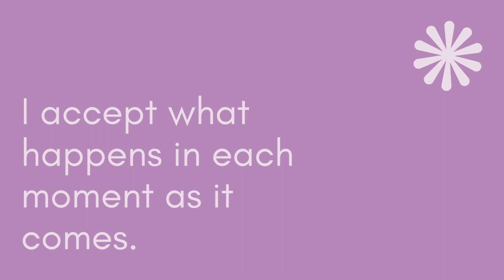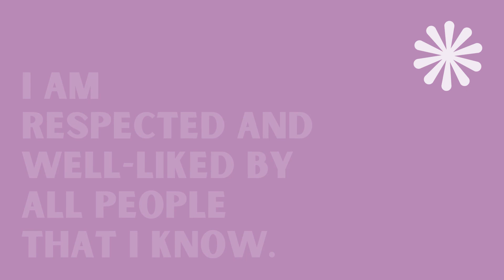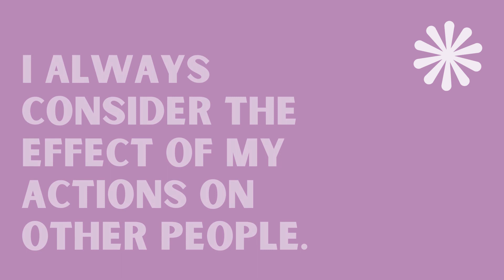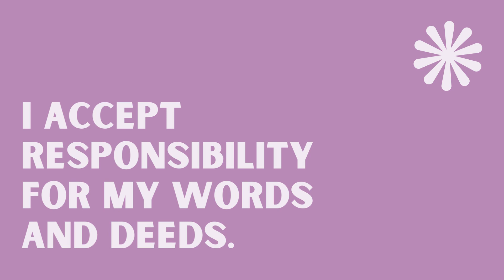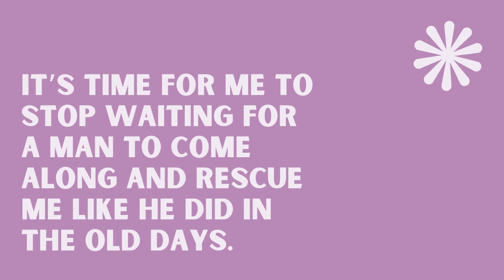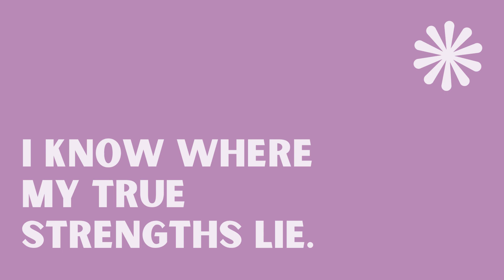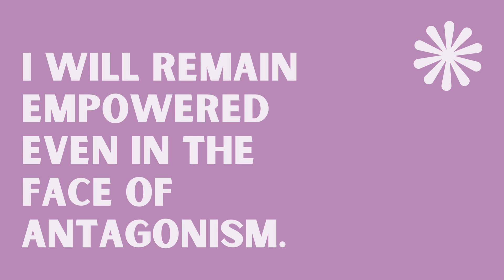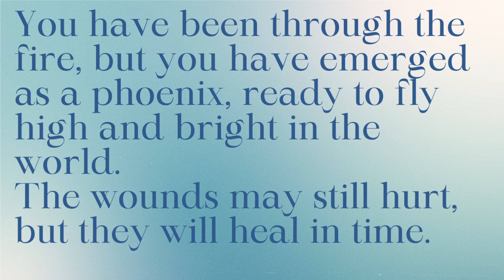Affirmations for Healing From Toxic Relationships, Narcissistic Abuse | I am statements for Trauma💗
Affirmations are a powerful tool for abusive survivors as they embark on their healing journeys. These positive statements, when practiced consistently, can help survivors reclaim their sense of self-worth and rebuild their shattered self-esteem.

Affirmations work by rewiring the subconscious mind, which has often been deeply affected by the trauma experienced during abusive situations. By repeating uplifting phrases such as "I am strong and worthy of love" or "I deserve happiness and peace," survivors can challenge negative self-beliefs that have been instilled by their abusers.

Through repetition, affirmations begin to replace destructive thoughts and self-doubt with empowering ones. They help survivors counteract the psychological impact of abuse and replace those damaging internal narratives with positive and healing ones.

Affirmations also serve as a daily reminder of the survivor's strength and resilience, promoting self-compassion and self-care. By regularly engaging with affirmations, survivors gradually build their self-confidence, establish healthier boundaries, and develop a greater belief in their capacity to heal and thrive.

Overall, affirmations provide a powerful and effective method for abusive survivors to reclaim their identities, rebuild their self-worth, and cultivate a sense of empowerment in their healing journey.